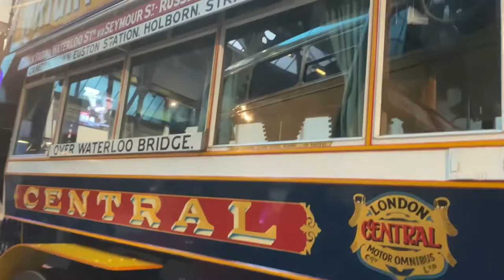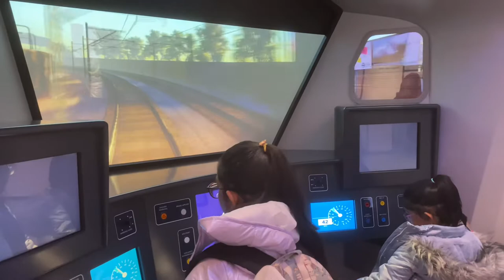London transport museum | Transport museum UK..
Hi friends,ami Sonali Ghosh amar YouTube channel Meri Duniya.Sonali tae ag ami share korchi London transport museum…asa korchi apnader valo lagbae…